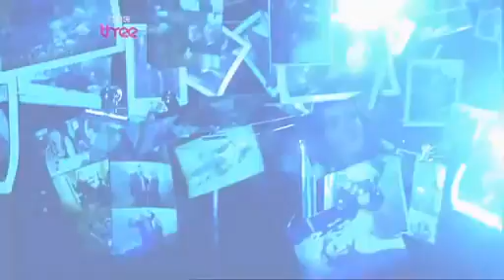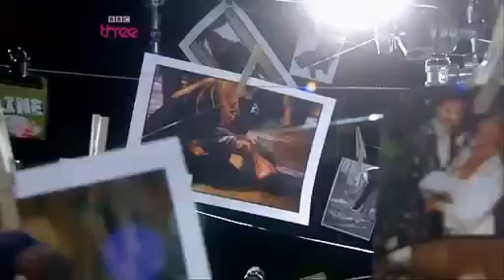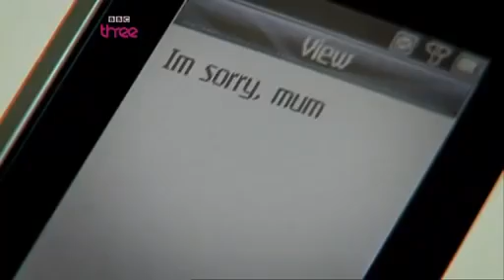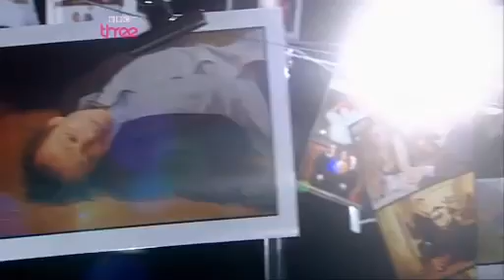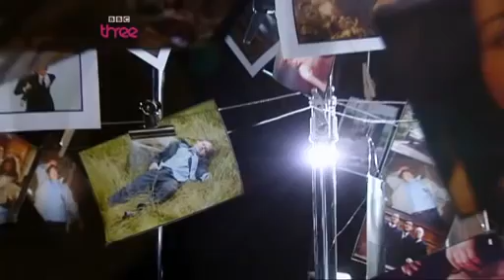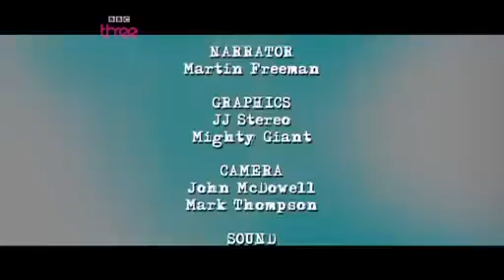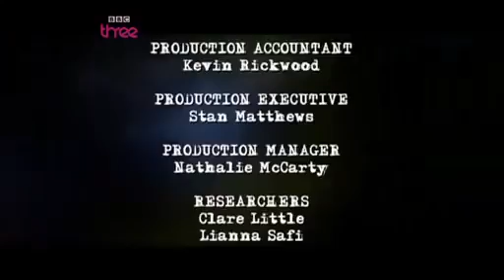EastEnders: The Murders Of Lucas Johnson